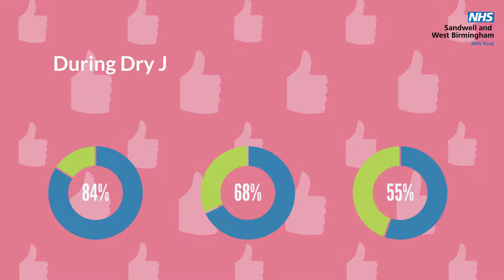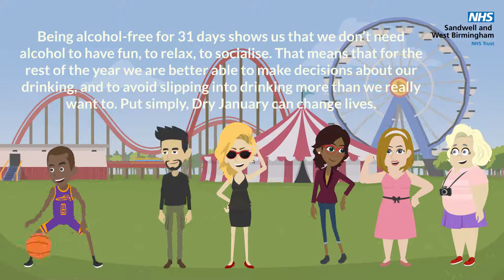Dry January | Your Health Matters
Start 2021 the best way possible with Dry January – the UK's one-month alcohol-free challenge. Get your fun back. Get your energy back. Get your calm back.